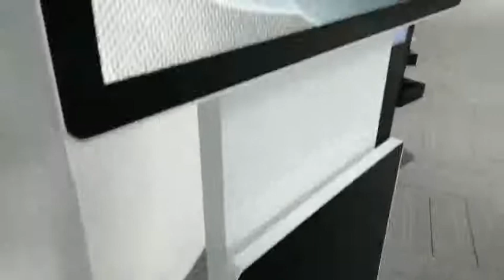[Korean]공장 사용자 정의 49 인치 회전식 디지털 간판 LG 전자 1080P 스탠드 플로어 LCD 광고 화면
회전식 디지털 간판 기능 :
1, 설치 방법 : 층 서;
2, 회전식 디지털 사이 니지는 180도 자유롭게 회전 할 수 있습니다.
4, 신청 : 실내, 반 실내;
5, 최대 해상도 : 1920x1080;
6, 지원 IR 원격 제어, 사용자는 전체 LCD를 운영하는 리모컨을 사용할 수 있습니다. PS : 키 버튼은 선택 사항입니다.
7, 자동 재생 목록 또는 비디오, 이미지 및 음악의 혼합 표시 생성;

주요 제품 : 전화 충전 파일 디지털 간판, 울트라 얇은 층 스탠드 광고 플레이어, 야외 디지털 간판 키오스크, 터치 스크린 옥외 광고 displayer, LCD 비디오 벽, 비디오 벽 컨트롤러, 터치 스크린 kisok, 바닥 서 광고 디스플레이, 벽에 탑재 된 디지털 간판, 투명한 광고 화면;